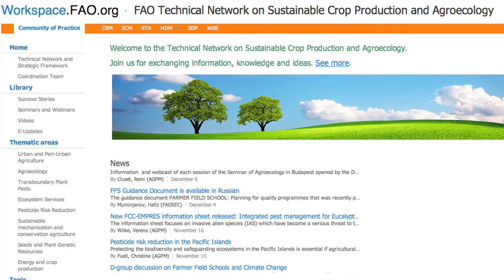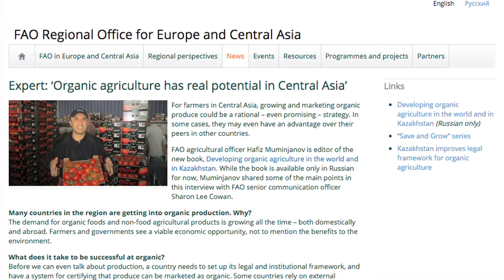Sustainable crop production intensification to ensure food security for a growing population.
FAO's work in Central Asia. Sustainable crop production intensification to ensure food security for a growing population.

Hafiz Muminjanov tells us about the situation of the agricultural sector in Central Asia: what are the main priorities of FAO’s work? What are the specific activities to empower smallholders and family farms?